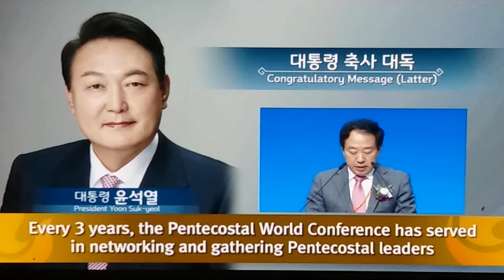제26차세계오순절대회/축하메시지/윤석열 대통령 축사/강승규 시민사회수석 대독(대통령실)여의도순복음교회/아시아기독교방송/[20221012]